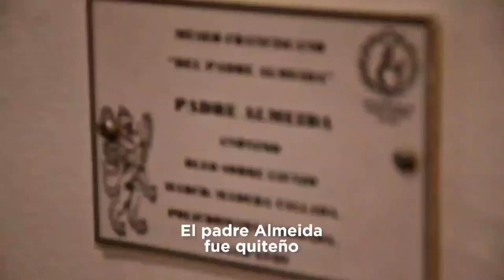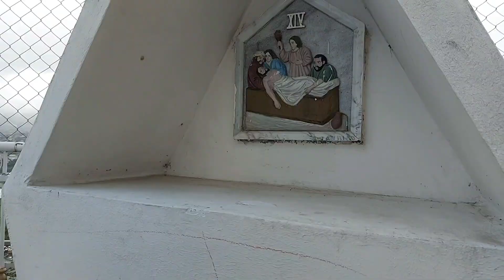LEYENDA DEL PADRE ALMEIDA